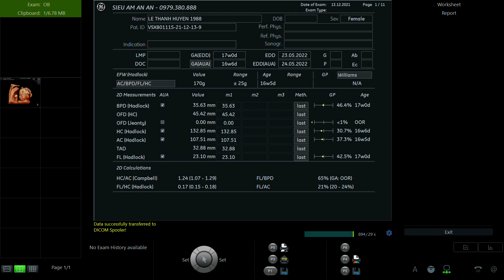LÊ THANH HUYỀN 1988 17w